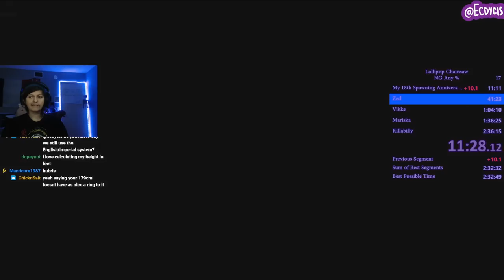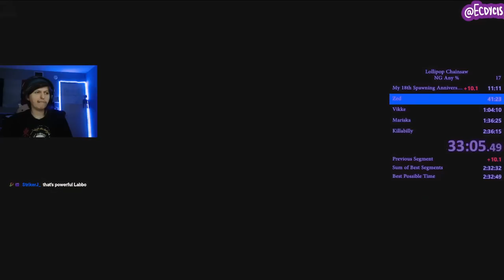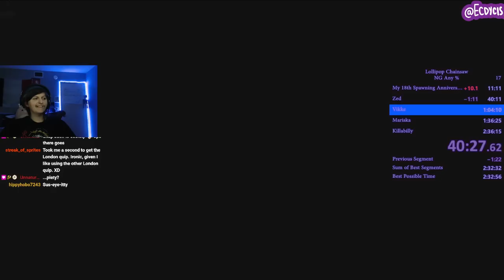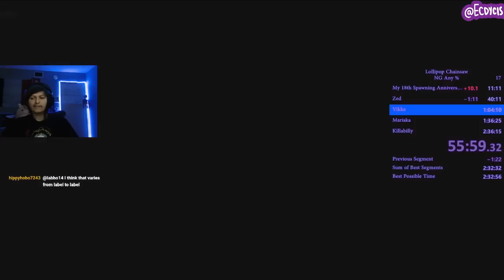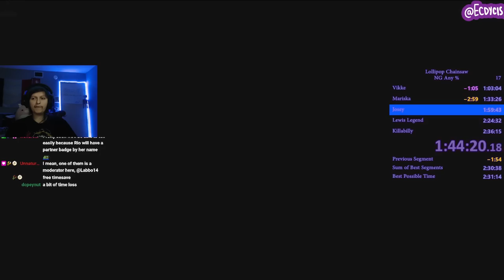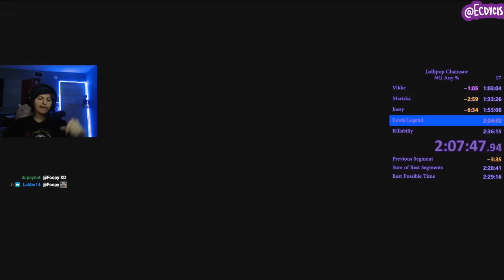[World Record] Lollipop Chainsaw New Game Speedrun in 2:29:24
So I wanted to do this for awhile now. I actually got the Lollipop Chainsaw World Record back by a WIDE margin and this run is actually pretty damn solid barring a single boss fight near the end.

Major improvements include better performance on the skips and I had 0 deaths/mess ups during the run.